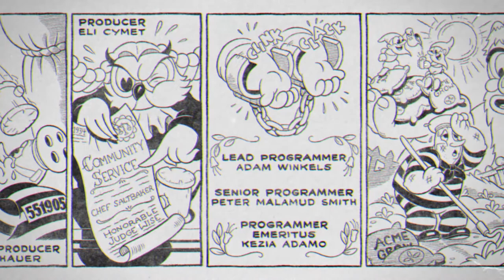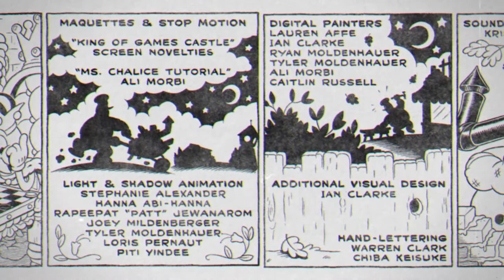CUPHEAD ALL DLC BOSSES, HIDDEN SECRET BOSSES, ENDING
💝💝💝Support the author💝💝💝 I will be very grateful :)

00:00 -
00:00 -
0:00 -